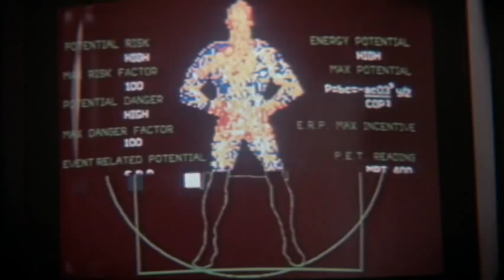"Superman III (1983)" Theatrical Trailer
Original theatrical trailer for the 1983 film "Superman III."  Starring Chistopher Reeve, Richard Pryor, Jackie Cooper, Marc McClure, Annette O'Toole, Annie Ross, Robert Vaughn, Margot Kidder.  Directed by Richard Lester.